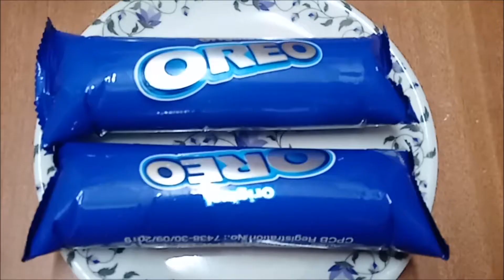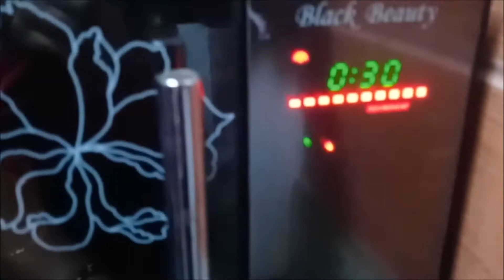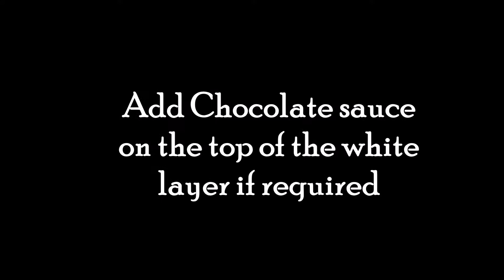4 INGREDIENTS OREO CAKE | Tasty Owen cake | OREO Biscuit cake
Making cake and serving at home is easier now. Make cake with OREO biscuits.
Take 2 large packets of OREO Biscuits. Separate the crème and biscuits apart.
Grind the biscuits into fine powder by adding 2 TBSP sugar.
In a mixing bowl, add the grinded biscuits, 1 and a half TBSP baking powder, 1 cup milk and mix it well without any lumps.
Take a baking pan, grease it with butter and Maida.
Pour little batter into the pan and place the crème in the middle.
Pour the left over batter and shake it to avoid air bubbles.
Bake it for about 40 to 45 minutes in the Owen at 365 degree Celsius.
Check whether the cake is baked well with the help of a toothpick. It should be clear.
You can add chocolate sauce or Ganache and some grated white chocolate (Optional).

Our Delicious and creamy OREO cake is ready.